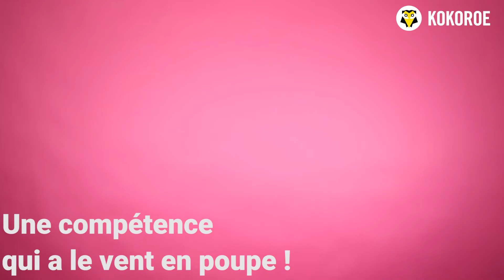Assertivité : Maîtriser l’art de s’affirmer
Savoir s’exprimer, se faire respecter, poser des limites le tout sans perdre ses moyens et s’emporter… Voilà tout l’art de l’assertivité ! Apprenez à développer cette précieuse compétence en entreprise… Formez-vous sans plus tarder !